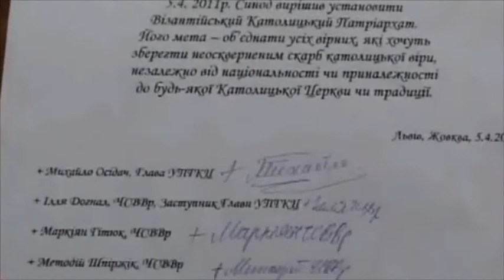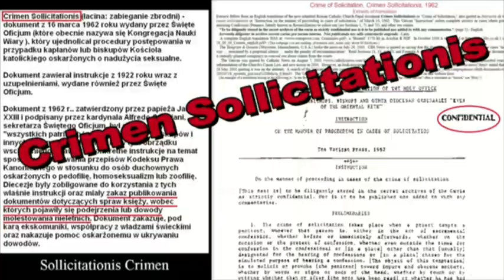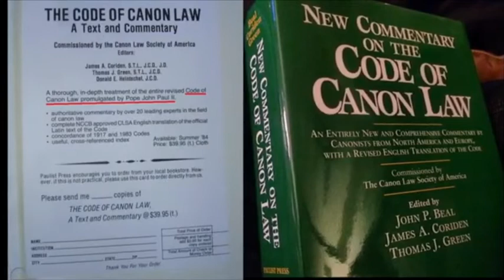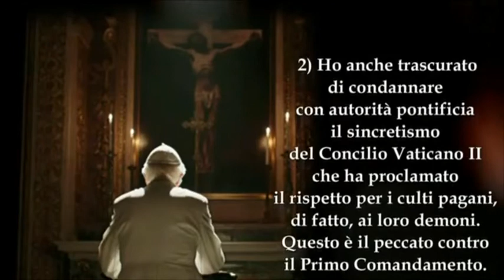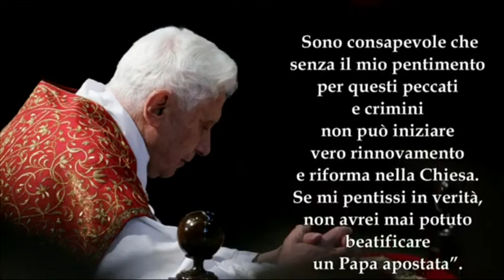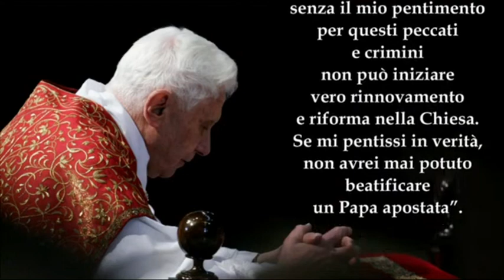CHE RATZINGER(PAPA BENEDETTO)CONFESSI PUBBLICAMENTE! SAREBBE UN MIRACOLO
Abbiamo scoperto un Video interessante dei cattolici ortodossi. Preghiamo tanto anche per loro. Hanno pubblica un Video che si tratta della Confessione pubblica di Monsignore Joseph Ratzinger. Vogliono sollecitarlo a confessarsi? Si è pentito Ratzinger e ha confessato i suoi errori e peccati contro la fede? Sarebbe un grande miracolo se costoro che hanno collaborato a distruggere la Chiesa si convertano e si confessano pubblicamente!
Abbiamo pregato e continuiamo a pregare per queste anime, sia per quella di Joseph Ratzinger come anche di Bergoglio!
La fede è un dono, la conversione é come dice San Paolo un dono che non si può meritare. Dobbiamo pregare di più per il prossimo, per coloro che si sono smarriti, e per i nemici della Chiesa e anche per noi, come dice San Paolo: “chi crede di stare in piedi, guardi di non cadere!” È per l’intercessione di anime devote e di preghiera, per i sacrifici dei tanti, dei martiri ed è grazie all’aiuto della Madonna e di tutti i Santi se avvengono miracoli. Perché Dio è misericordioso e Gesù ci ama! Dio non vuole la morte del peccatore ma che si converta e vivi! Preghiamo ! Preghiamo ! Preghiamo di più 🙏

INFO: Sulla Santa Messa! La Messa non doveva essere mai cambiata! Papa San Pio V, Quo primum tempore, 14/07/1570: "Ora, dunque, dimodoché tutti adottino ed osservino ovunque ciò che è stato consegnato loro dalla Santa Romana Chiesa, madre e guida delle altre chiese, sarà illecito d'ora innanzi e per sempre nel mondo Cristiano cantare o leggere le Messe secondo alcun'altra formula che questo Messale da Noi pubblicato… (info: messa tridentina!!) Parimenti, a nessuno è permesso infrangere o sfrontatamente contravvenire questa notifica della Nostra permissione, del Nostro statuto, del Nostro comando, della Nostra direzione, della Nostra concessione, del Nostro indulto, della Nostra dichiarazione, della Nostra volontà, del Nostro decreto e delle Nostra proibizione. Dovesse chiunque avventurarsi nel ciò fare che egli comprenda che incorrerebbe nell'ira di Dio onnipotente ed in quella dei Beati Apostoli Pietro e Paolo."